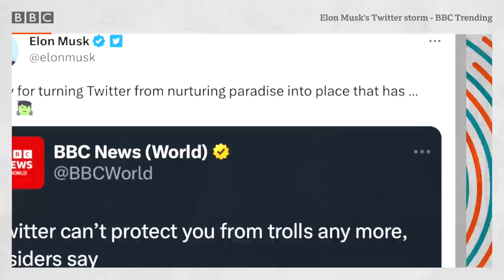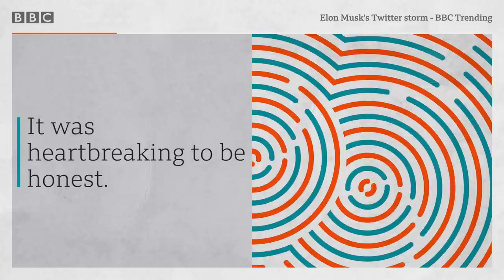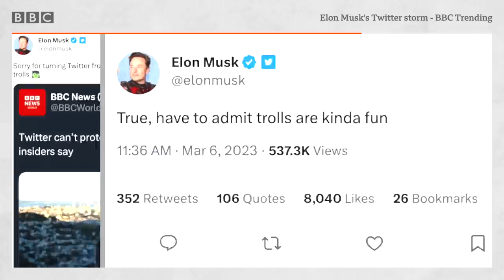Trolls on Twitter - Trolled podcast, BBC World Service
Since the world’s richest man Elon Musk bought Twitter last year, more than half the workforce has been sacked and scores of users previously banned for breaking Twitter’s rules were reinstated.

Marianna Spring investigates how Elon Musk is transforming one of the world’s most influential social media platforms. She speaks to former insiders and examines evidence that suggests trolling and hate are thriving under the new owner.